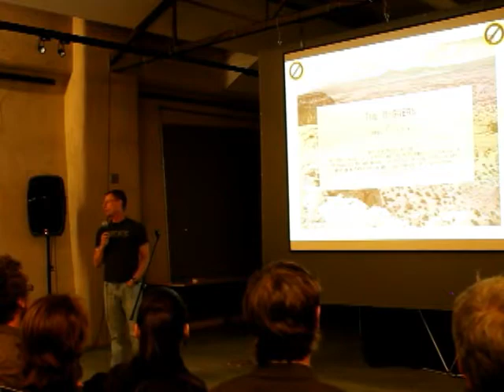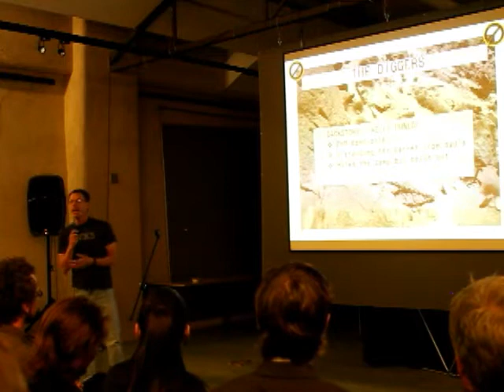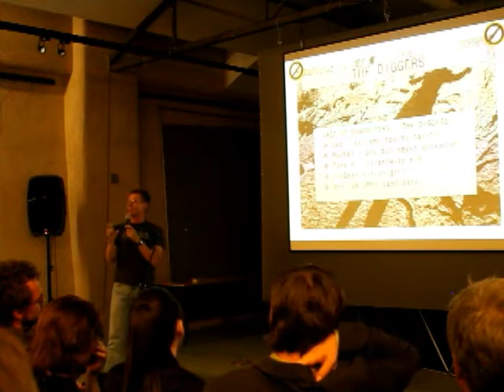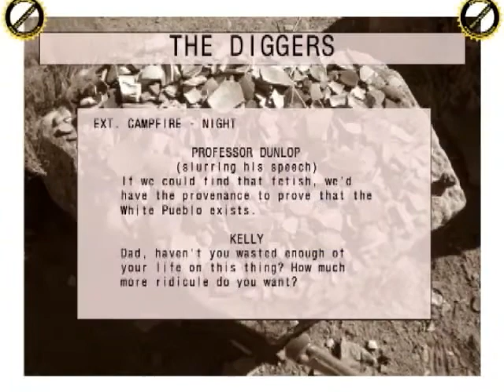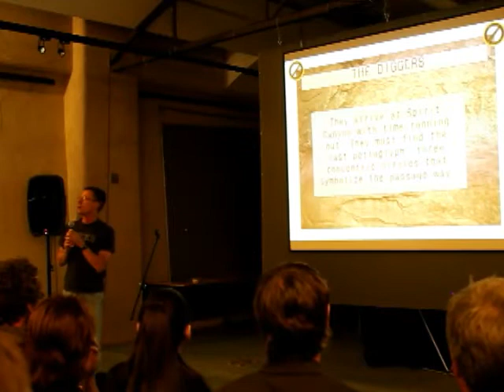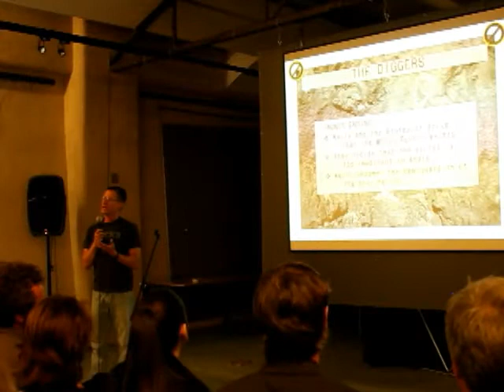The Diggers - by James Glover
Get a sneak peak at this action adventure screenplay!  Ancient mysteries haunt the pueblos in this movie featuring the beauty, history, and culture of New Mexico. Presented at Ignite NM 6 in Santa Fe.